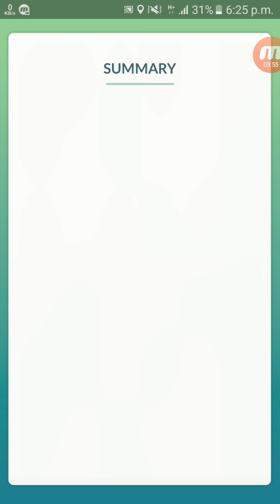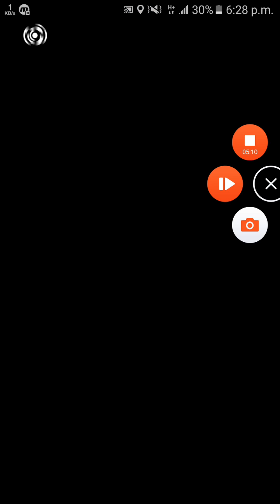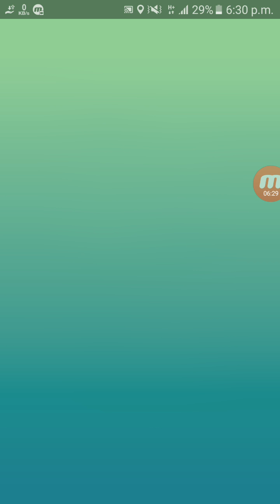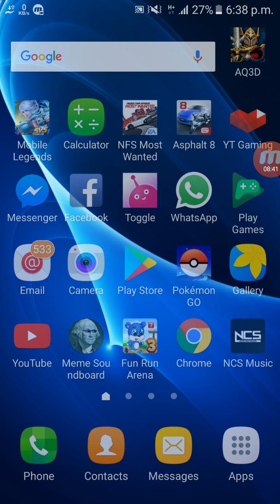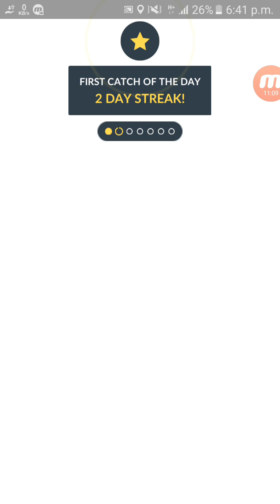Pokemon go:First raid catching raikou with friend using all 3 account AND A SAVAGE SEASON!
YES SAVAGE BABY
and yes ik whats savage season is the first part i was just randomly saying XD
HEY MYSTIC7 I GOT a savage :3